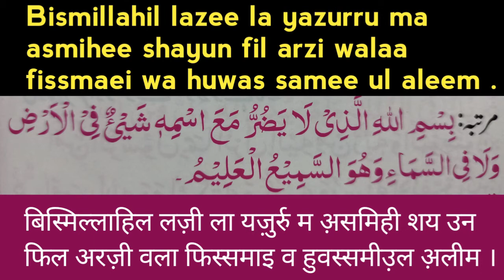kisi bhi nuksaan se hifazat ki dua | Sahi Wazefe | Reesha Anam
Kisi bhi nuksaan se hifazat ki dua, Achanak afat aur musibat se hifazat ki dua,